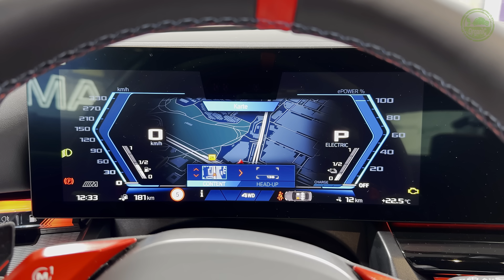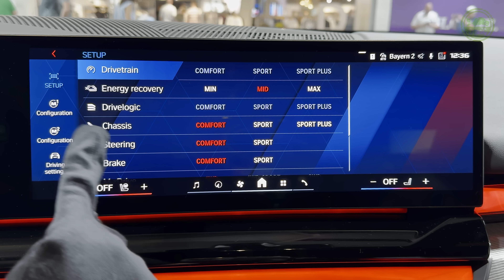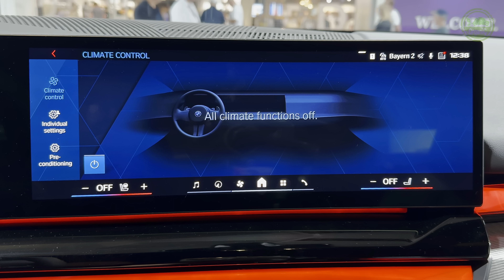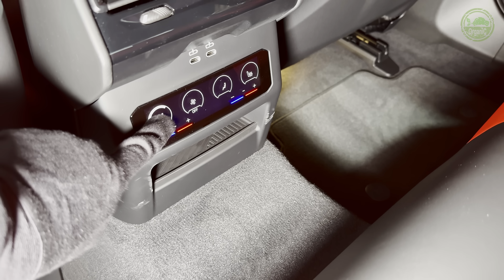New 2025 BMW M5 G90 - Interior, Exterior and Features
BMW M5 (2025) - Visual Review